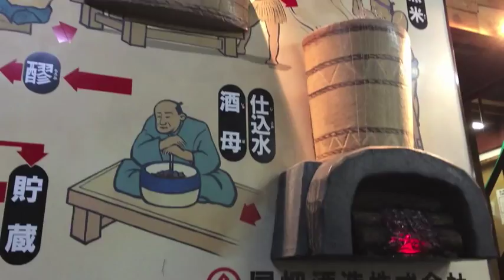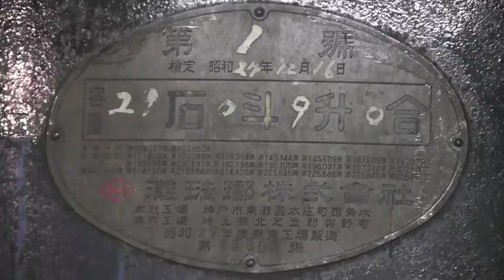Sake Brewing 101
Behind the scenes of the Sake Brewing process in Niigata, Japan, led by Sake Brewery Tours and respected expert and author,John Gaunter. Listen for the "sake making" song in the background.